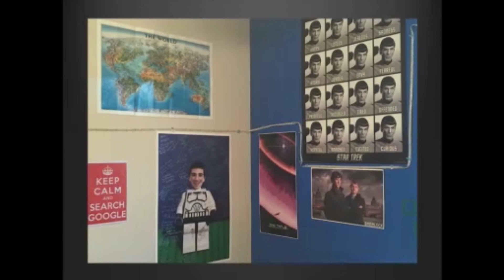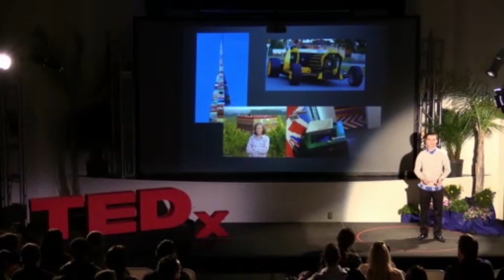Humble Brick: The universality of Lego | Jacob Leiken | TEDxValenciaHighSchool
An obsession with Lego developed this TEDx Youth speaker's interest in engineering. This talk reveals that although Legos are a toy and a tool to connect pieces, the humble brick also connects people.

Jacob Leiken is a Senior enrolled in the International Baccalaureate and Val Tech programs at Valencia High School in Placentia, California. He founded a programming club on campus in which he teaches other students advanced topics in computer science. He competes on the school's U.S. Academic Decathlon team and individually in many online programming competitions. Upon graduation, Jacob plans on attending college and majoring in Computer Science or a related subject. He is an avid science-fiction enthusiast and enjoys making electronics prototypes.